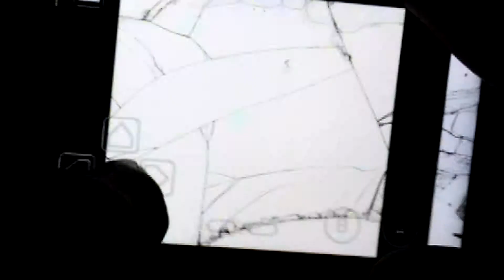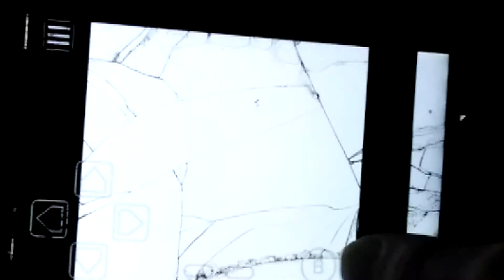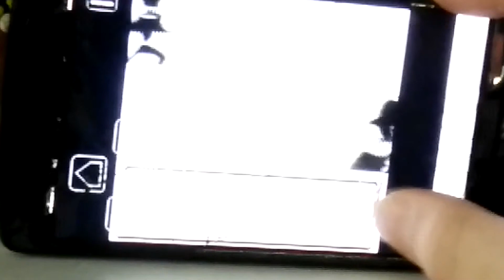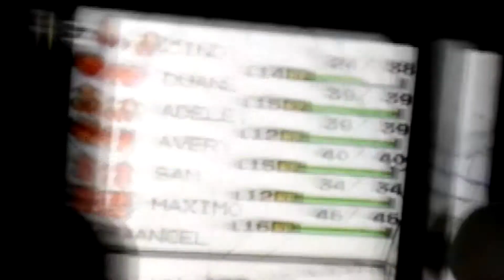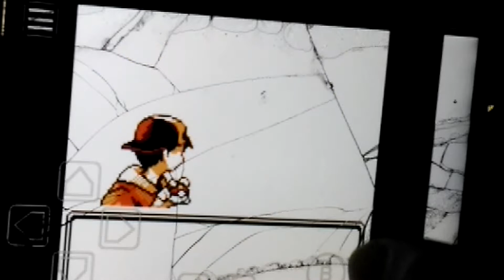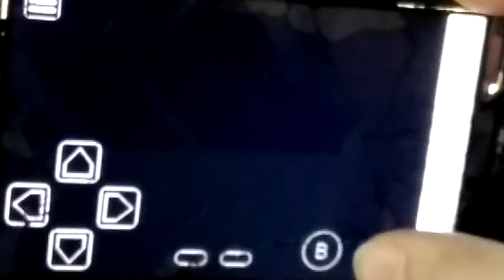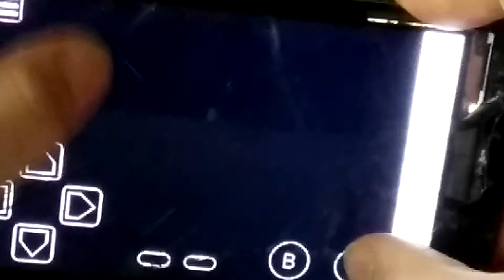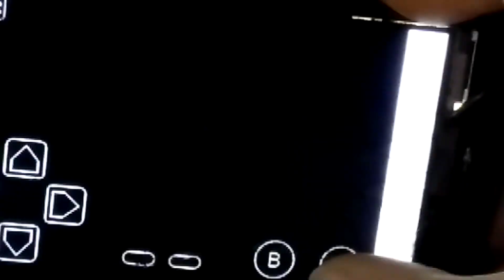Pokemon silver nuzlocke ep9, slowpoke tails